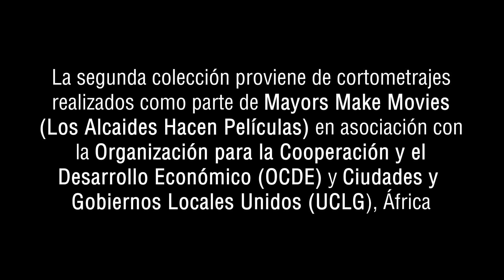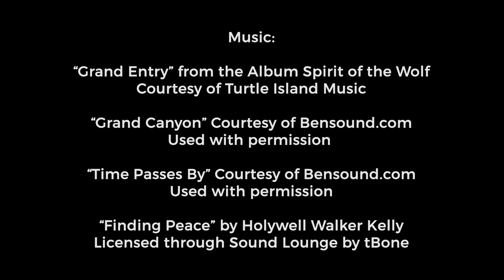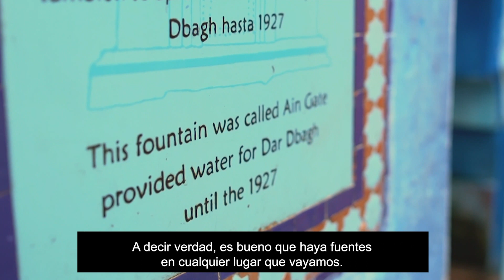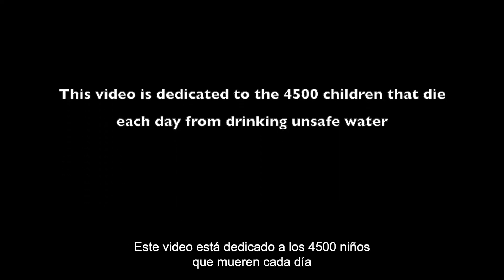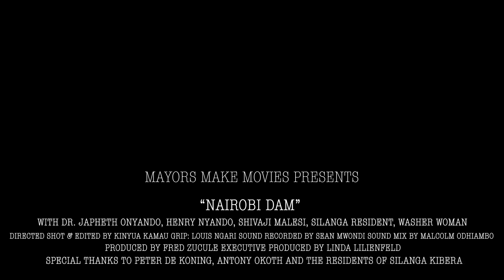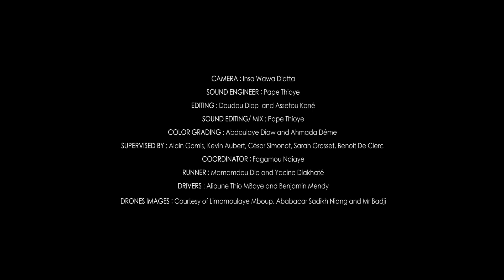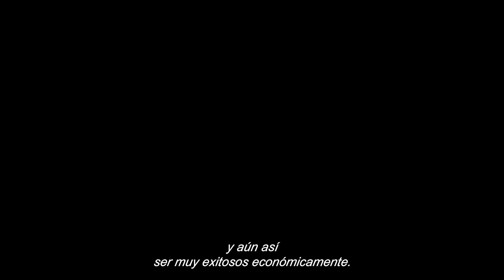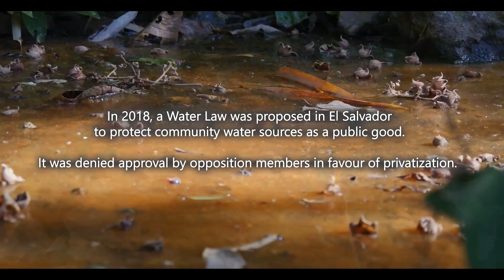Muestra Internacional de Cortometrajes Sobre Agua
0:00 Intro
0:57 Principios de Gobernanza del Agua de la OECD - OECD
3:58 26 Años - Canadá
7:00 El Padre de los Árboles - Irán
8:04 Banjul - Gambia
12:52 Botella - Canadá
14:48 Chefchaouen/Marruecos - Marruecos
19:58 ¿Demasiado Tarde? - Finlandia
22:05 Tierno en el Invierno - Canadá
24:57 El Agua como Palanca, Cartagena Construyendo con El Agua - Colombia
29:58 ¿Adonde Más? - USA
32:05 Represa de Nairobi - Kenia
37:22 Inundaciones Anuales en Keur Massar - Senegal
43:04 Deja Hablar El Agua - Ecuador
45:30 Río de Oro - Filipinas
47:39 Ahorra Antes de Que se Acabe - Canadá
49:50 Zona Húmeda / Zona Asolada - Canadá
51:47 Película de Agua 2020 - Canadá
53:55 El Agua como Palanca, Ciudades Resilientes, Asia - Países Bajos
59:22 Aguas Privadas - El Salvador
1:01:35 Escasez de Agua en La Universidad de Nigeria - Nigeria
1:03:37 Vida Sin Garantía - Uzbekistán
1:05:40 Golfo de Morbihan y Alrededores – Francia